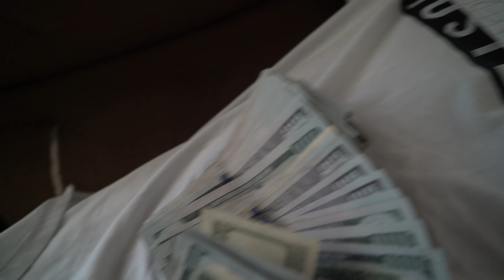Entrepreneur Stereotypes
This " Entrepreneur Stereotypes " video was made just for fun and inspired by dude perfect and the "stereotypes series they make! I hope you can all laugh with us as we amplify todays entrepreneur stereotypes.

2. Make $ Driving Your Dream Car

7.

8. Rent a car on Turo, Get $25 Off

For those who are interested in Trading & Investing, I encourage you to join my Facebook Team of over 100,000 Entrepreneurs for free!